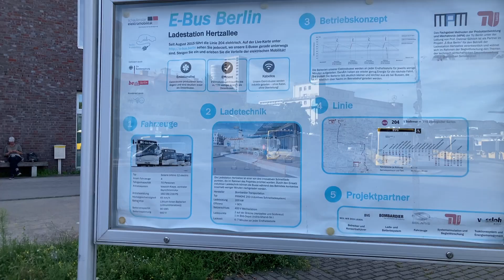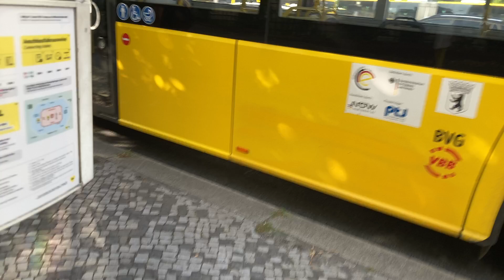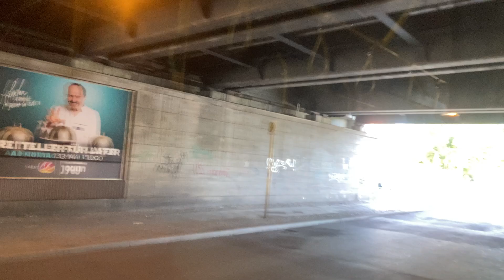Bus Berlin - Mitfahrt im Solaris Urbino 12 electric von Hertzallee nach U Blissestr./Uhlandstr. 249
Eine Mitfahrt im Solaris Urbino IV 12 electric, Wagen 1861, auf der Linie 249 von Hertzallee nach U Blissestr./Uhlandstr. Irgendwie habe ich den Namen der Straße nicht hinzugefügt, weil ich keine Lust dazu hatte. Wenn du wissen willst, welche Straße du befahren haben, verwende Google Maps.

© Video created by The Transit Channel
© The Transit Channel - Eine Weiterverwendung dieses Videos ist nicht gestattet. Jeglicher Verstoß gegen das Urheberrecht wird geahndet.